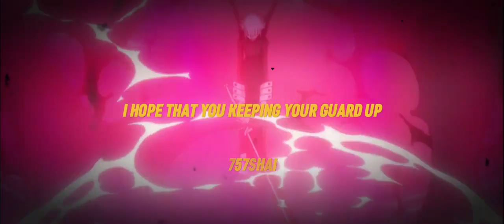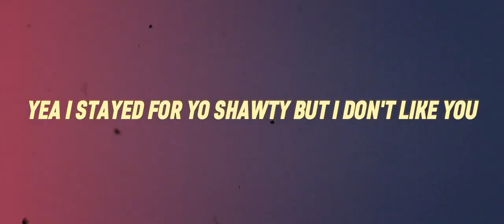757shai x Sh!nki - Vroom! [Soul Eater AMV]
Credits -
Feature: @ShinkiMusic
Prod: Yurei
Engineering: 757shai & @ShinkiMusic
Lyrics: 757shai & @ShinkiMusic
Visuals: 757shai
Thumbnail: 757shai